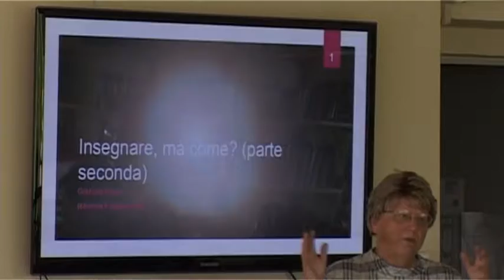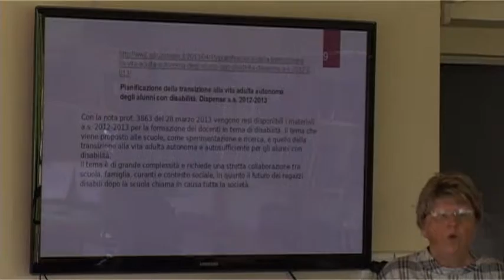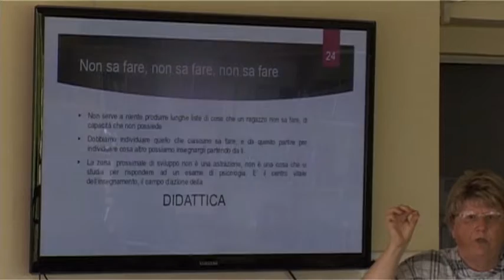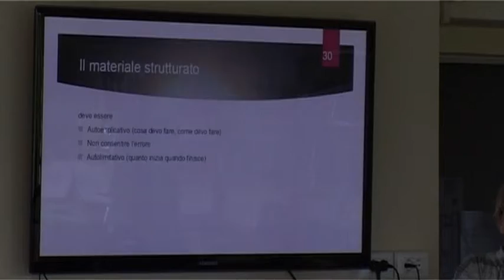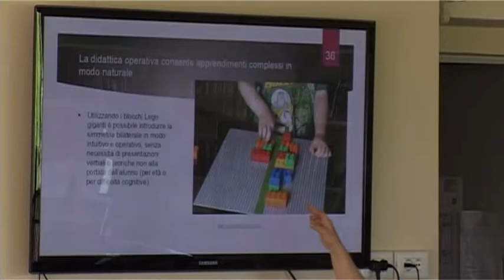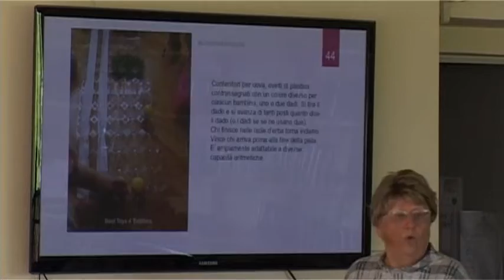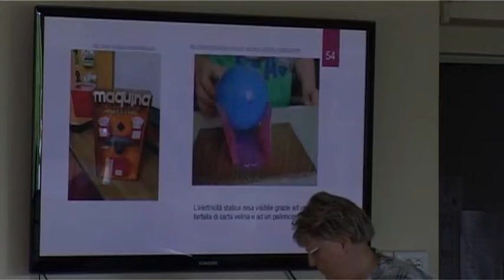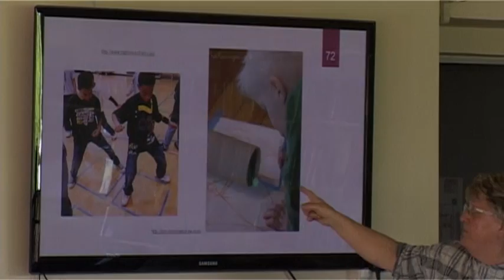Graziella Roda: "Insegnare, ma come? Cenni di insegnamento strutturato"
Corso di formazione di II livello per docenti specializzati sul sostegno organizzato da CTS di Piacenza.